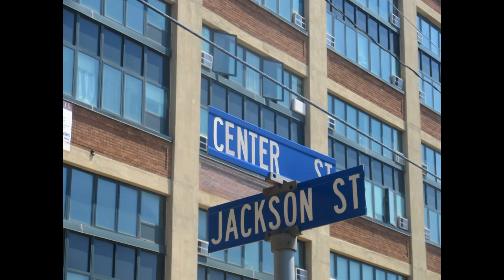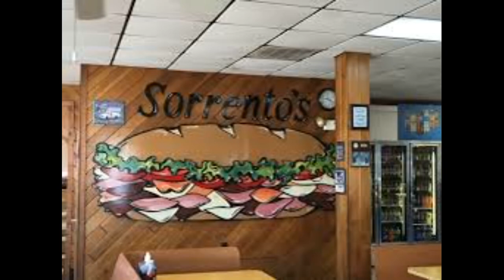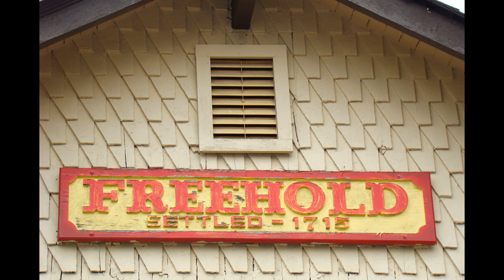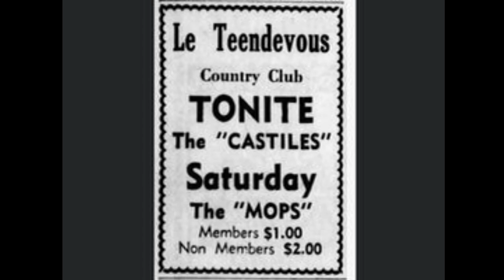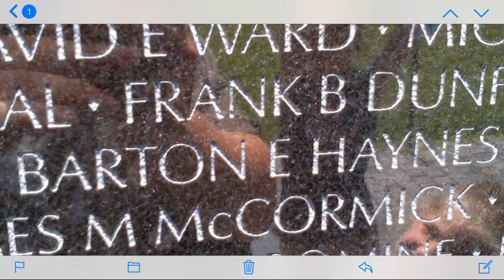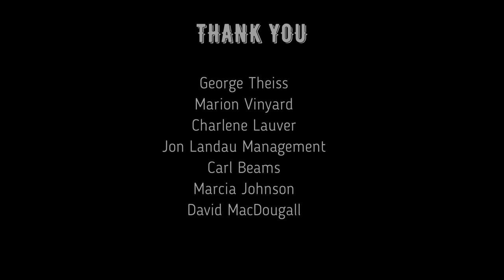Vinyard Park, Freehold, New Jersey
Hey music fans, join me on my rockin' adventure to Vinyard Park in Freehold, New Jersey.  I will tell you an inspiring true story.  Have you ever wondered how Bruce Springsteen got started making music?  This video shows you rare footage of his first band, The Castiles,  and tells the history of how one of the greatest guitar players began.  It is also a tribute to mentors and I hope I inspire you to help someone when you have the chance.  I had a blast interviewing original band members and some of their family members.  George Theiss contributed a lot to this project and I am grateful.  I hope you have as much fun learning about this inspirational story as I did making it.  Make sure you watch until the end of the video! Permission was granted by Bruce Springsteen for the use of his music and voiceover.